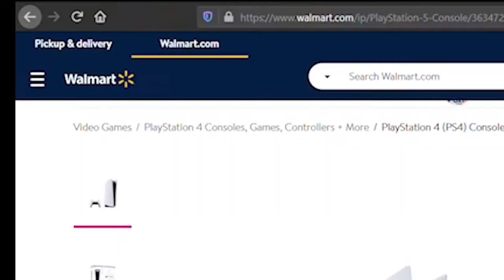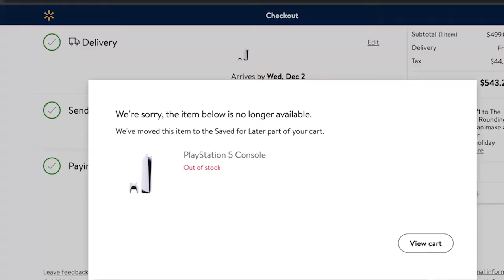What it's like trying to order a PS5 at launch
Trying something new with a skit video. PS5 orders have been a hassle to do, and still can't get a single one. They really making me go back on my 2013 hardware. Hope you all enjoy my skit.